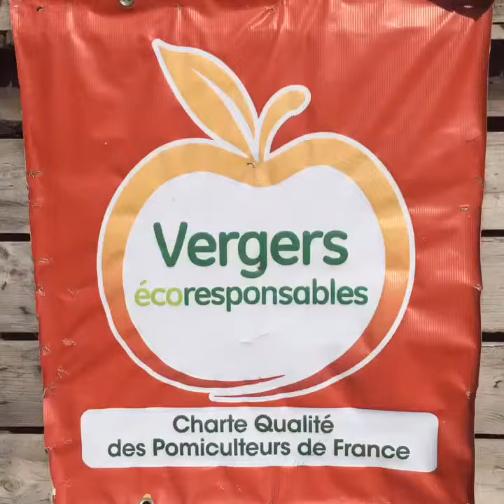Blédina, visite du verger - Journée Parents Témoins - Régalez Bébé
Rinçage & Calibrage des pommes Golden au verger de Montdragon, producteur de pommes pour Blédina.